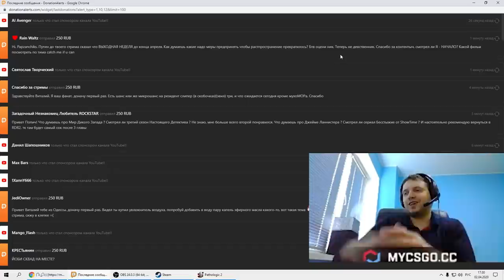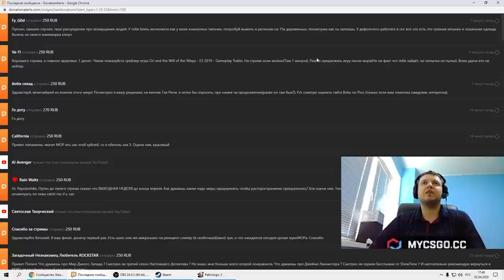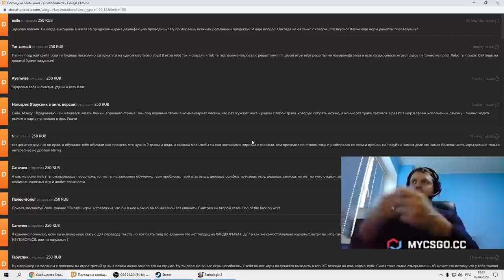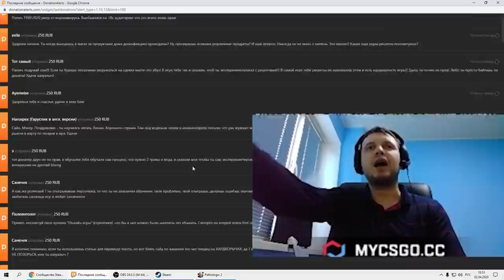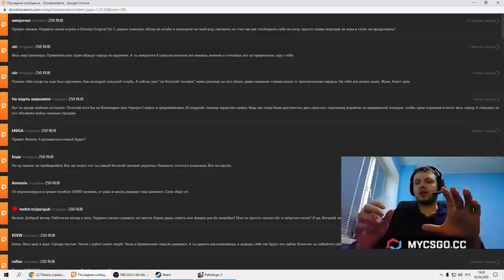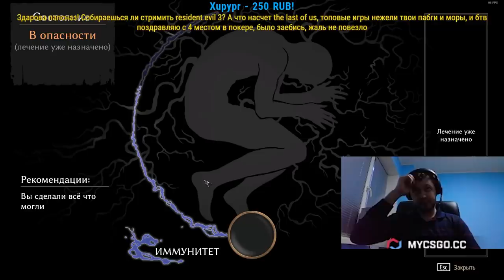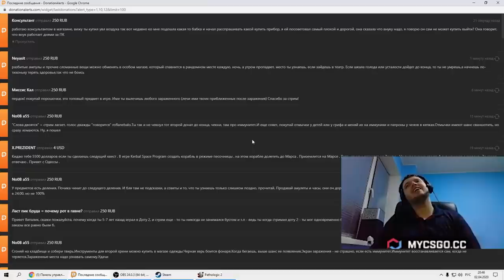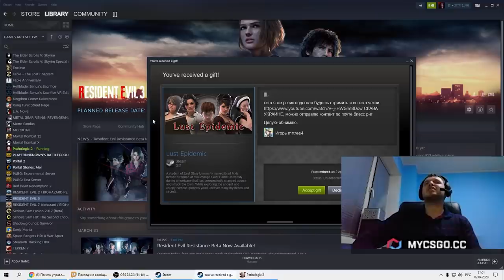ПАПИЧ СПАСАЕТ РАБОТЯГ ОТ ЭПИДЕМИИ В МОР: Утопия 2! День Третий